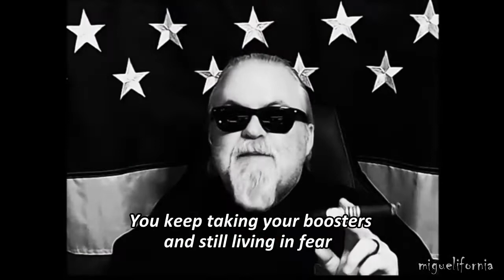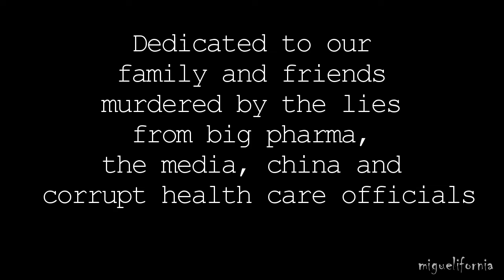On behalf of the unjabbed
💉  Just a few words on behalf of
Americans that didn't take the jab